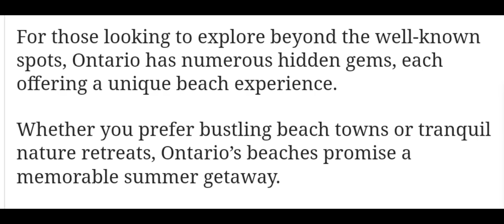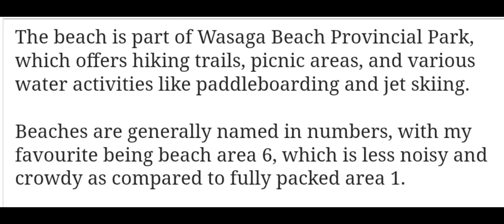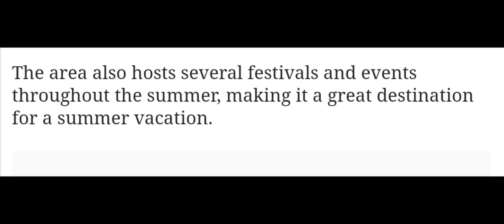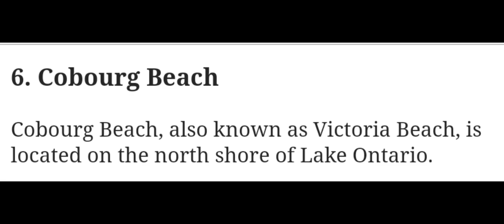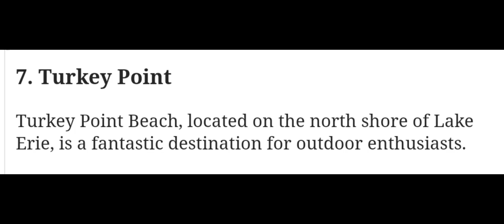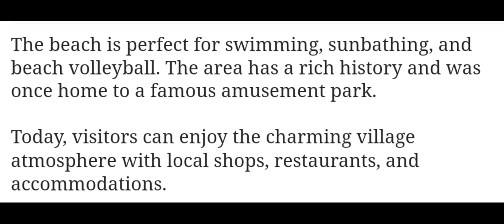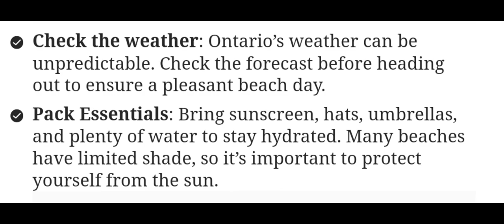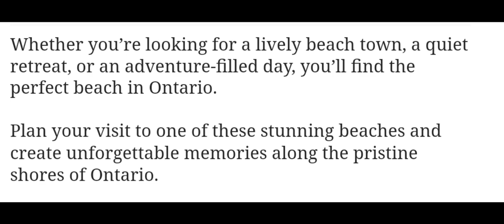কানাডার Ontario Province এর দশটি সেরা টুরিজম বিচ স্পট নিয়ে গুরুত্বপূর্ণ তথ্য জেনে নিন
কানাডার Ontario Province দশটি সেরা টুরিজম বিচ স্পট নিয়ে গুরুত্বপূর্ণ তথ্য